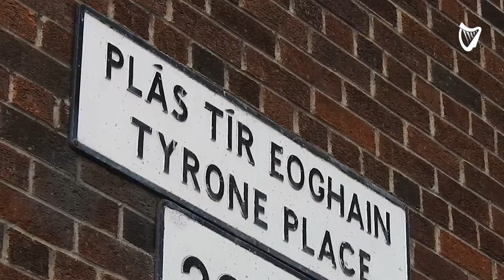VIDEO: Devastating aftermath after serious fire in Dublin apartment complex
Three young children and their mother were hospitalised after a serious fire broke out in an apartment complex in Inchicore, Dublin, last night.